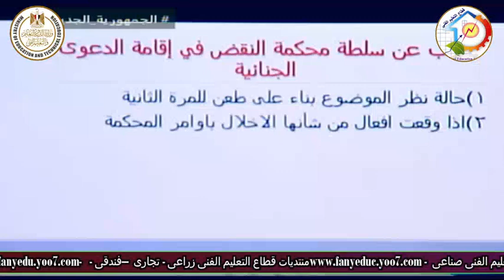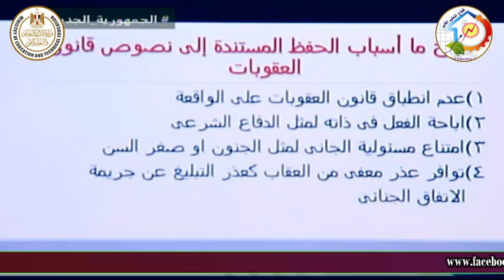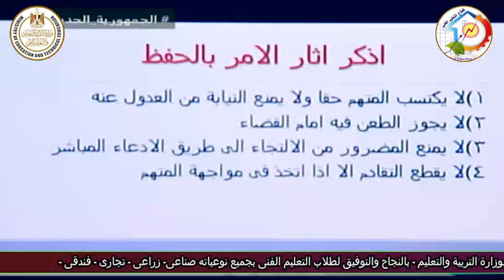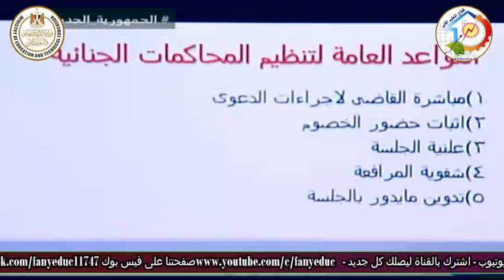الصف الثالث تجارى - اشئون قانونية - قانون الاجراءات الجنائية - مراجعة نهائية - أ محمد عرفات